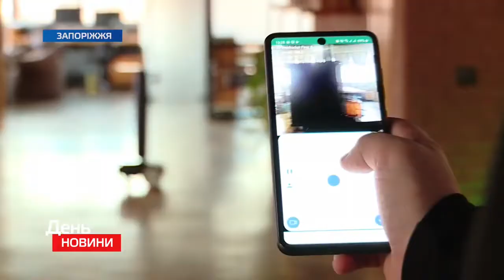РОБОТ ТИМА от ИНФОКОМ ЛТД на службе человечеству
Разработка ИНФОКОМ ЛТД - Робот ТИМА 🤖  это:
🔹Робот - официант
🔹Робот - медсестра
🔹Робот - сиделка
🔹Робот - няня
🔹Робот - экскурсовод
🔹Робот - гид
🔹Робот - учитель

👉С целью ограничения участия человека в периоды пандемий, наш РОБОТ ТИМА создан в помощь человеку для минимизации контактирования с людьми в изоляции, в карантине и просто для выполнения действий, которые можно заменить робототехникой.
РОБОТ ТИМА наделен большим количеством функциональных обязанностей и умеет:
👉слышать
👉говорить
👉выполнять команды
👉ездить по заданному маршруту
👉управляться с другого континента
а также
👍улыбаться
👍исключать человеческий фактор

СМОТРИМ СЮЖЕТ и ЛОВИМ ВОЛНУ ИННОВАЦИЙ!